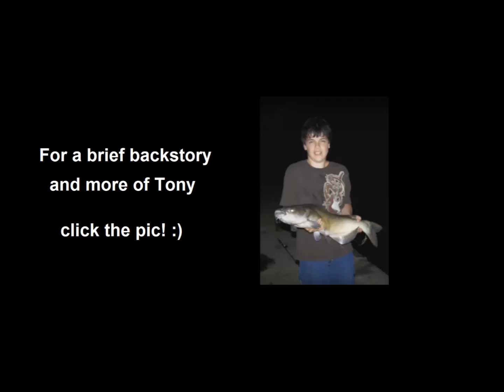WE BROKE THE CURSE!!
Took the day off from work and went out on a last desperation solo mission on the last nice day of this year. Played with a drop shot for the first time, and ended up getting my brother down with me, (the "fishing hoodoo.") Great end to the season. Fish caught. Confidence restored for the next one. We had a lot of fun.